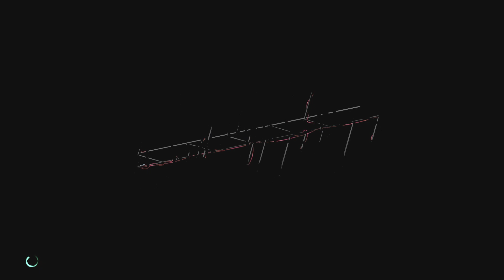[PART-6]Devil May Cry 5 Gameplay walkthrough | No Commentary | 1080p60fps